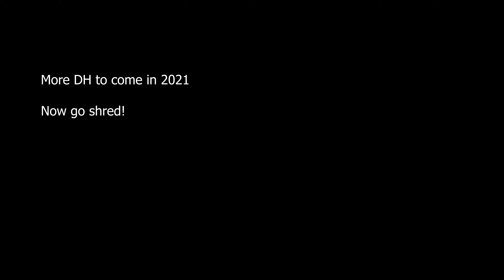2021 Commencal Supreme DH 29/27 Mullet Unboxing